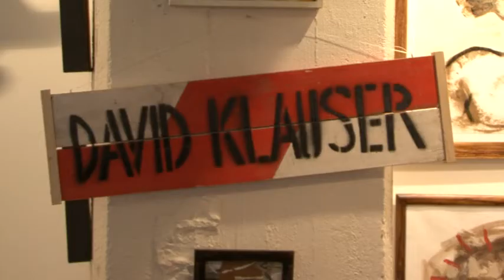David Klauser en Arte Espacio 2012